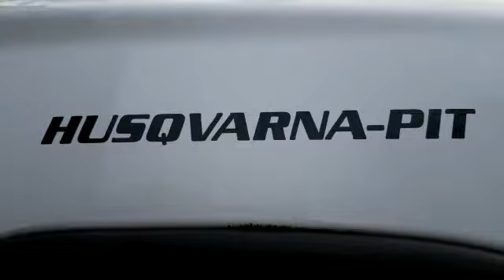Husqvarna-Pit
Video von Peter Bo 🐕 🌳